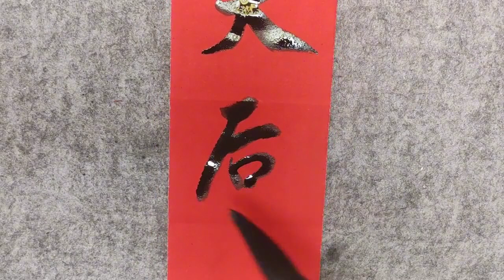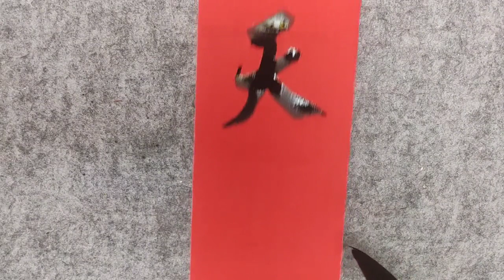同事離婚了，寫副對聯表示安慰。橫批：自由萬歲！